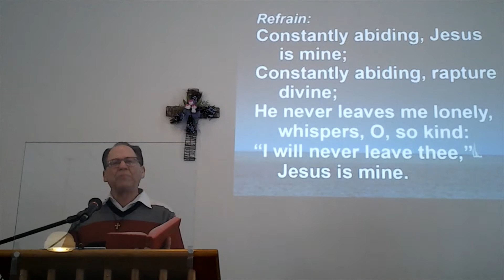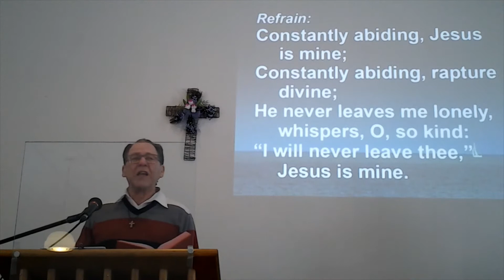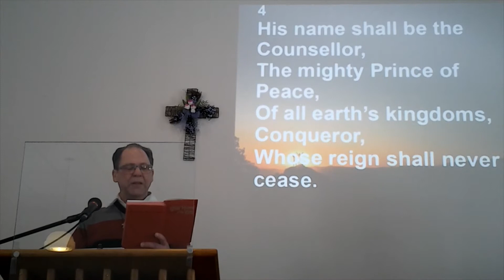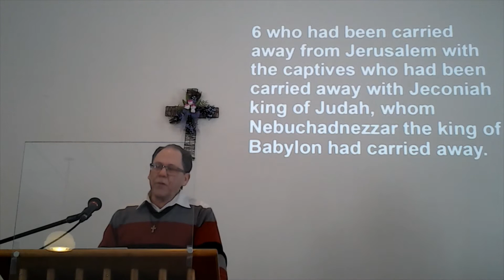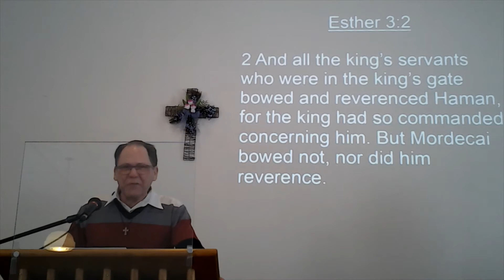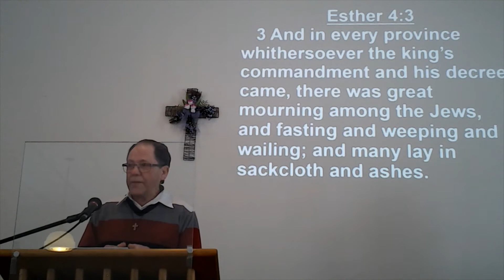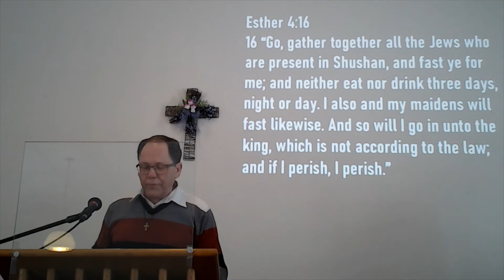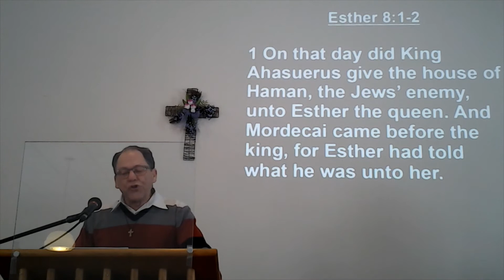Metcalfe Holiness Church. Sunday Morning Service. 13 March '22.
We welcome you to our Sunday morning service. The title of Pastor Raymond;s message is: “Celebrating Purim”